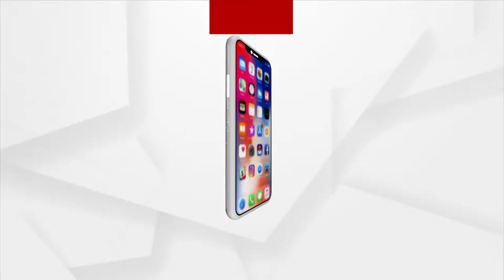BJP Leaders and activists Celebrates Holi in Delhi headquarters